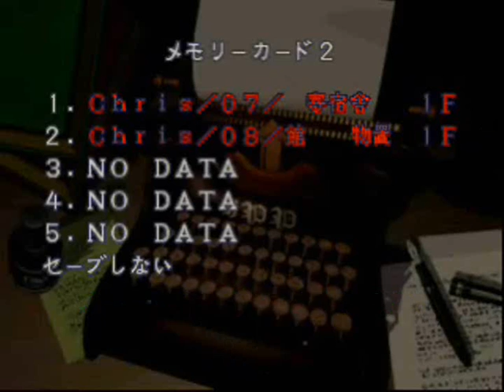BIOHAZARD /Resident Evil (1) - Chris / Arrange mode - част 7 - Tsolovvv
GAMEPOMAGALO.COM